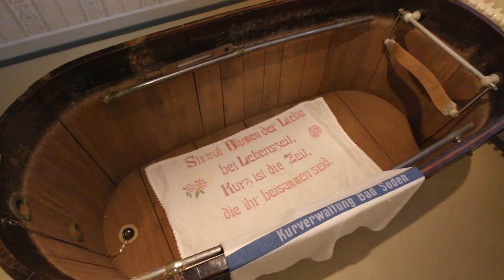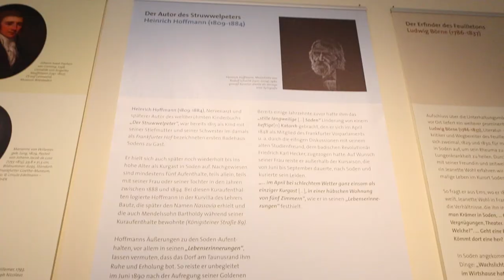Willkommen im Stadtmuseum Bad Soden am Taunus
Das Bad Sodener Stadtmuseum stellt sich vor.